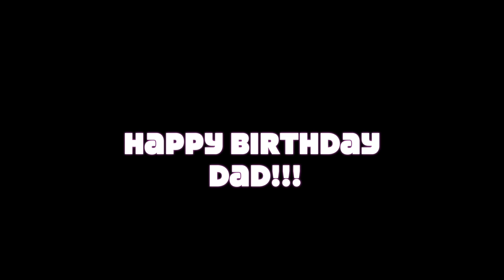Dad Bday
Dads Birthday video.